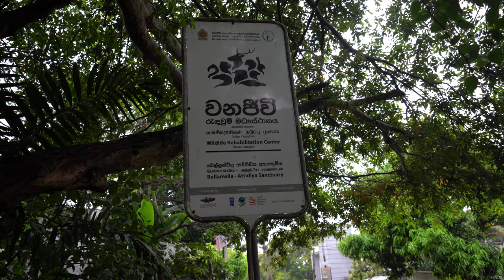Releasing RESCUED MONKEYS back into the WILD of SRI LANKA 🇱🇰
The day has come to release the baby purple face leaf monkey babies into the wild. During my previous visit to the Bellanwila Attidiya Wildlife Rehabilitation in Colombo, I learned about these orphans and got to look behind the scenes in their rehabilitation process. But finally, their release date was set and we were off to release these monkeys back into the wild of Sri Lanka.

If you missed the first video and want to see how this wildlife rehab rescues wildlife, you can watch it here!

If you are interested in making a donation to the rehabilitation center please make an official inquiry via the Department of Wildlife Conservation. You can do so by emailing Dr. Tharaka and asking for the account details. Please ask in your inquiry how to send your slip to allocate the donation to the Bellanwila-Attidiya Wildlife Rehabilitation.❤️

J O I N   O U R   C R E A T O R   C O M M U N I T Y 📸

T O O L   T O   G R O W   Y O U R   C H A N N E L 📈

The Handler
Zoom H4N
IPhone 12 Pro

Hi, my name is Ráchelle. 👋🏻

I'm an adventure-loving travel enthusiast with a huge love for off-the-beaten-track adventures. My passion for video and storytelling is what led me to create my YouTube channel (Tales of Odyssey) and explore the world. Although I also have some regular travel videos, my heart lies with adventure, outdoors, conservation, and travel that most people are not aware of yet. But of course, I also visit some epic places that you have heard of, and here I love to show you around with my own little twist!

Through my content, I hope to connect you with adventures and purposes around the world to tickle your own curiosity beyond the mainstream!

---CHAPTERS---
0:00 - 0:53 Sri Lanka's wildlife
0:54 - 1:06 Back at the wildlife rescue
1:07 - 1:20 Monkey release day arrived
1:21 - 2:05 Getting monkeys for release
2:06 - 2:33 Which monkeys will be released
2:34 - 3:14 Other animals
3:15 - 3:36 The fruitbat
3:37 - 4:23 No location disclosure
4:24 - 5:36 Monkeys critically endangered
5:37 - 7:14 Snakes release
7:15 - 7:49 Civet release
7:50 - 8:31 About tomorrow's release
8:32 - 8:53 Last meal
8:54 - 10:17 Getting ready for release
10:18 - 11:25 The release!!
11:26 - 12:10 What happens after?
12:11 - 13:16 Outtro